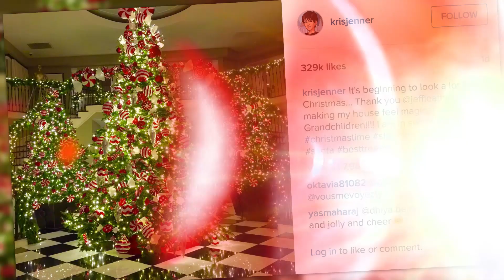The Many Kardashian Christmas Trees | Splash News TV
The Kardashians have taken to Instagram to share photos of their perfectly decorated trees. Who do you think has the best one?